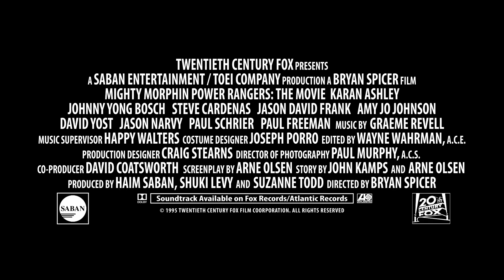Mighty Morphin Power Rangers The Movie Modern Trailer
I love This Movie, So I Made A Trailer For It! I tried To Clean The Audio Up So You Can Hear the Speeches Clearly, Who Was your Favorite power rangers?